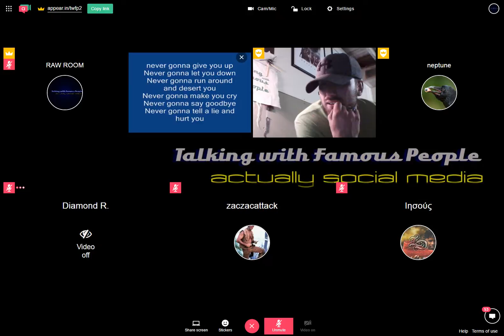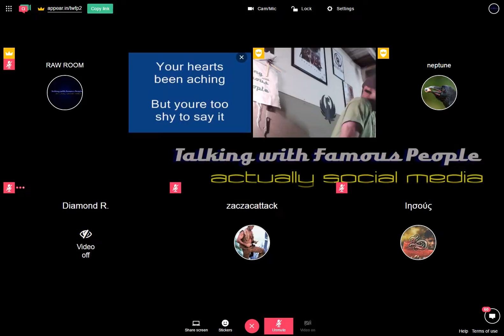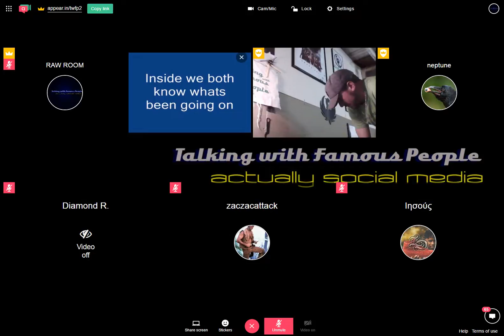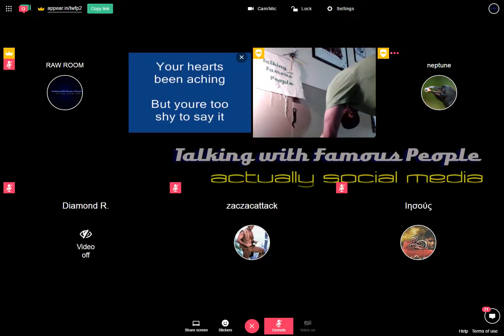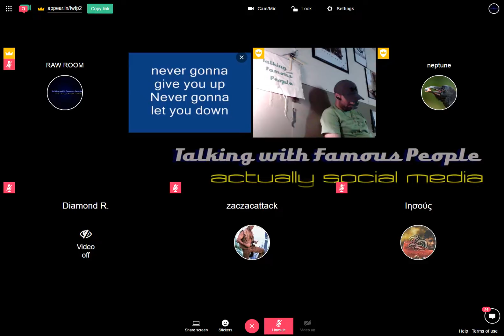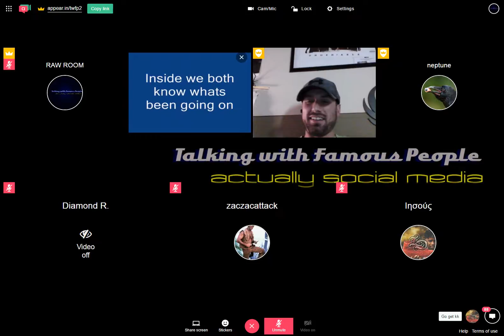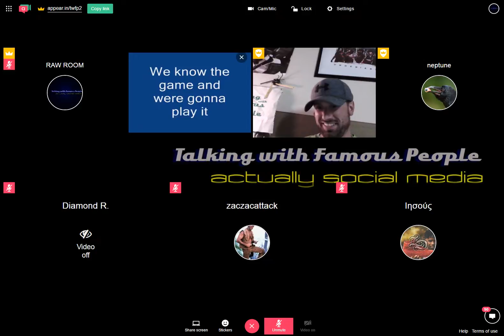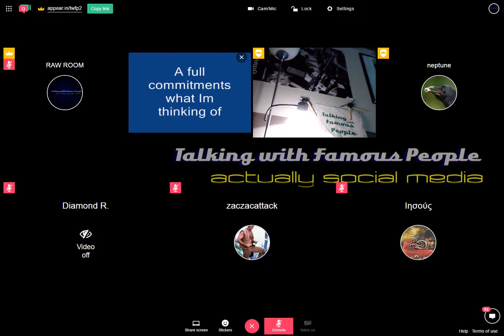Raw Room Two Recording 2017-03-25 00-54-41-933